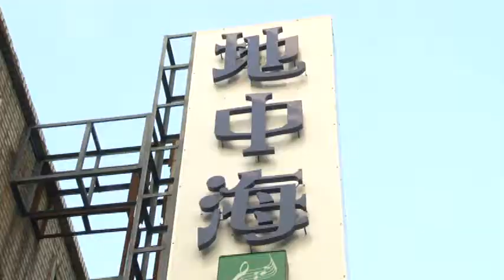弘霖+小茹 淡水淺水灣_求婚錄影 MV 2013年